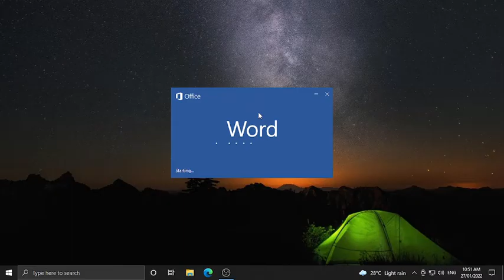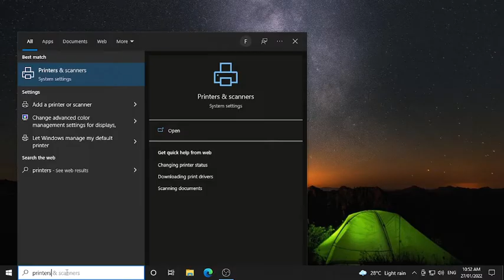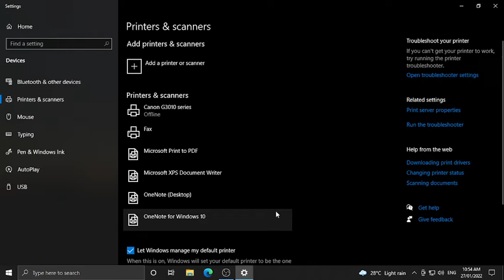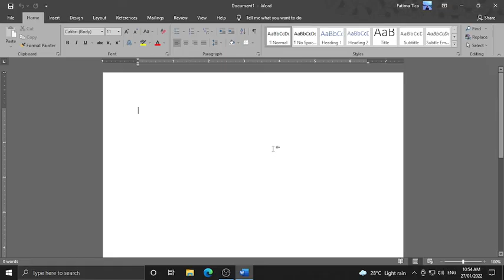Setting Long 8.5 x 13 Without Using Any Printer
Hello everyone! This video po is an updated one from my previous video. People are asking kasi kung pano mag set ng LONG 8.5x13 sa computer without using any printer. So eto na po sya. Hopefully makatulong po sa inyo. :)

Excuse nalang din po sa low quality recording, wala po kasi ako sa bahay when I do it, kaya minimal equipments and resources.